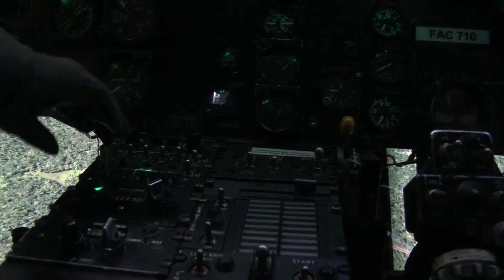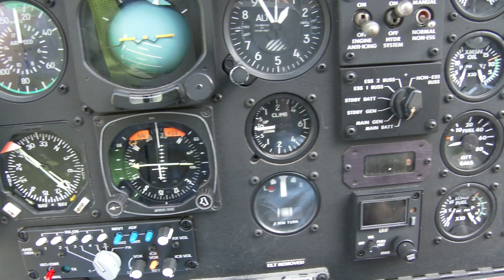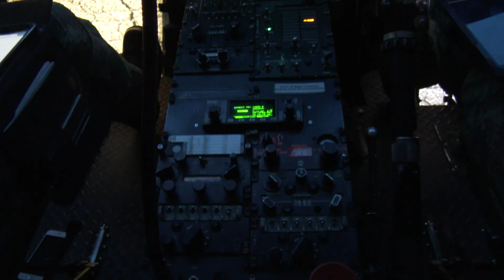Escuela de Helicópteros - parte II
En la Escuela de Helicópteros de las Fuerzas Armadas, los alumnos tienen a su disposición 70 helicópteros TH67 y B206 RANGER, 3 simuladores y dos campos aéreos, en un proceso de formación que dura 8 meses.